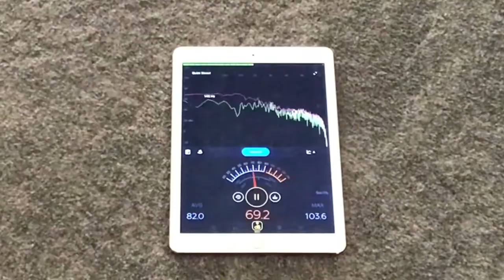DJI Mini 2 propeller noise comparison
Here is a short video comparing the noise of original and Master Airscrew Stealth propellers on my Mini 2.
They both hovered over an Ipad with a Db meter running.